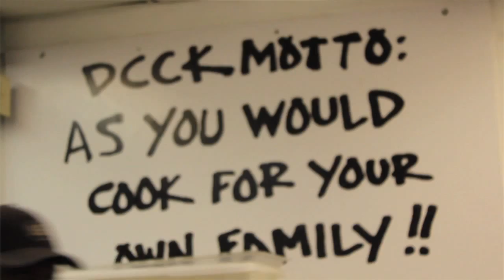D.C. Central Kitchen